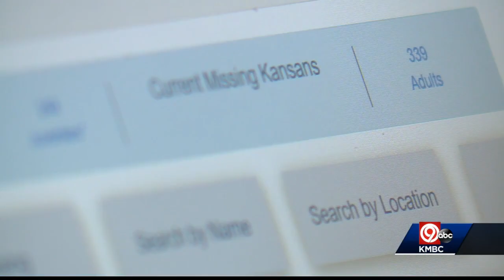Here's how national missing persons cases impacts missing persons cases in the Kansas City area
Authorities said when stories like Gabby Petito's grab national headlines, it does give a boost to local cases.